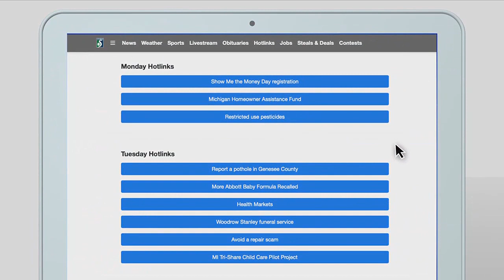Learn more about the 39th annual Women's Convention